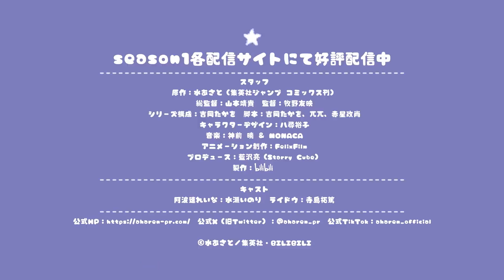【未定】測不準的阿波連同學 第二季 -「製作決定PV」【MCE漢化組】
▼簡介/Introduction▼
♬ 請支持原版~ / ♬ Please support the original~